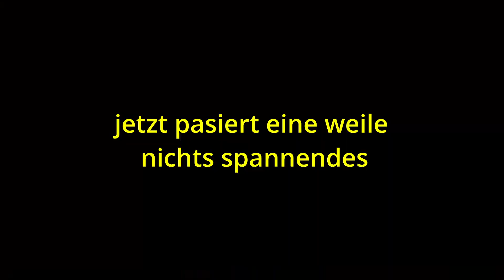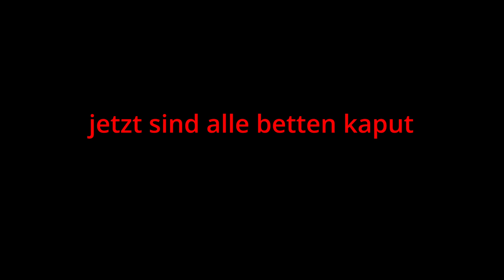Mincraft Bedwars folge 3 (2/2) mit TheKevCraft 13